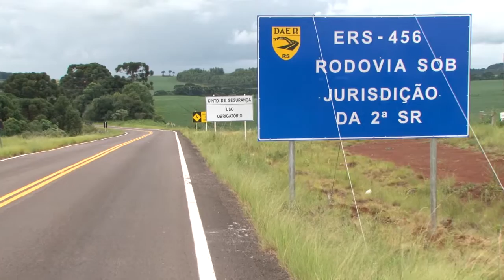Governo entrega pavimentação asfáltica da ERS-456 em Esmeralda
O governador José Ivo Sartori, acompanhado do secretário dos Tranportes, Pedro Westphalen, esteve em Esmeralda, neste sábado (27) para oficializar a conclusão das obras da ERS-456, denominada Dr. Orly Labarthe Alves. "Todo o esforço que a gente está fazendo é para devolver ao Rio Grande do Sul a capacidade de investir em infraestrutura, como acessos municipais, saúde, segurança e educação, porque é o município que gera a economia, o desenvolvimento e o progresso do nosso Estado",  afirmou Sartori.